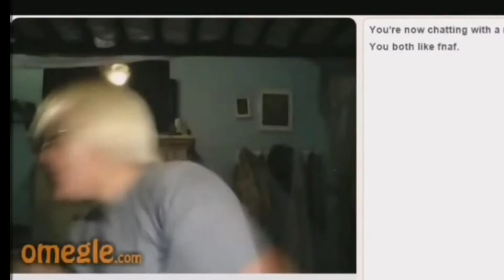My Little Random: Friendship has no Point!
Nothing belongs to me! At all! MLP is owned by Hasbro.

Clips from:
•Game Grumps
•Team America: World Police
•Pinkstylist
•Mandopony: Just Gold
•The Simpsons
•Supa Hot Fire
•Minecraft: The Noob Adventures
•DA Games: March Onwards to your Nightmare
•Pinkstylist
•The Living Tombstone: Five Nights at Freddys
•Beyoncé: Drunk in Love
•Bronies sing MLP theme in a McDonalds
•SMG4
•Cars
•Nostalgia Critic
•Monty Python
•ASDFMOVIE
•The Angry Birds Movie
•SpongeBob SquarePants
•Rudy Mancuso
•Sausage Party
•Piemations
•South Park: Bigger, Longer and Uncut